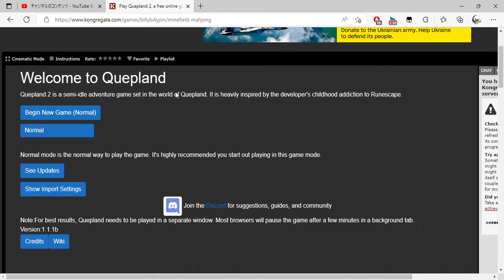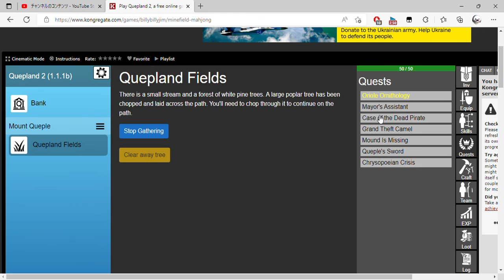Play Quepland 2, a free online game on Kongregate and 1 more page Personal Microsoft​ Edge 2022